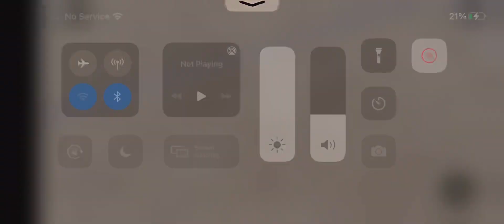If I die I end the video| kolie raid